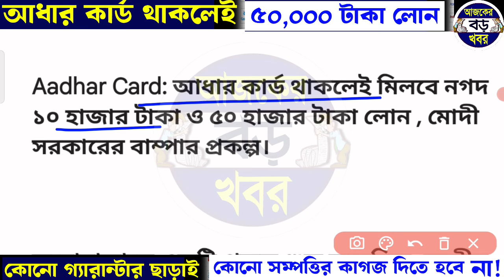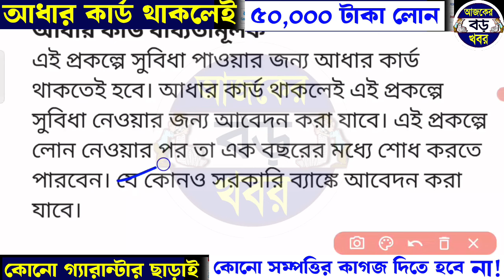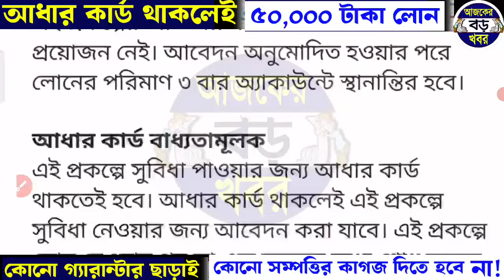আধার কার্ড দিয়ে ৫০০০০ টাকা লোন কোনো গ্যারান্টার ছাড়াই এভাবে পাবেন | Aadhar Card svanidhi loan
pm svanidhi 10k loan apply online.
pm svanidhi 50k loan apply online.
pm svanidhi loan apply in Bank.
Government bank pm svanidhi loan apply.
স্বনিধী যোজনা সরকারি লোন।
স্বনিধী যোজনা লোন।
bondhon bank svanidhi yojana loan.
svanidhi yojana loan details.
west bengal svanidhi yojana loan news.
bandhan bank theke ki swanidhi yojana loan neoua jabe.
bandhan bank svanidhi loan.
pm svanidhi loan application.
bondhon bank, bondhonbank. বন্ধন ব্যাংকের লোন।
বন্ধন ব্যাংকে স্বনিধী যোজনা লোন পাওয়ার সহজ উপায়।

💞💞💞ধন্যবাদ সবাইকে 💞💞💞